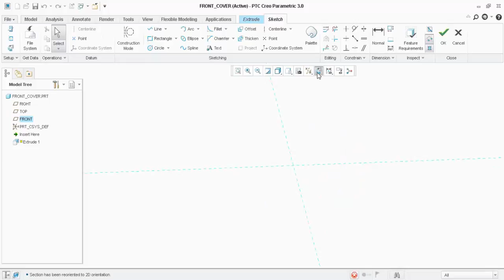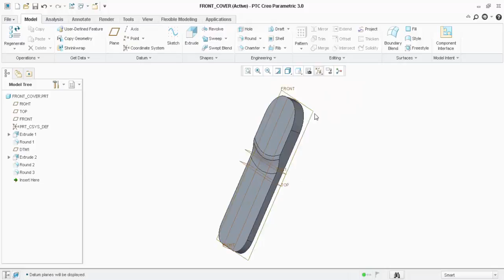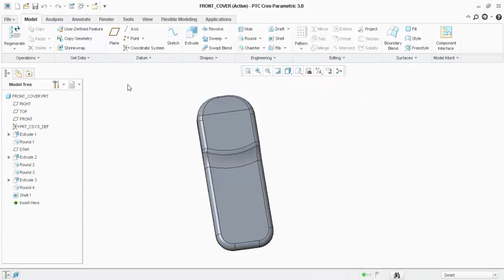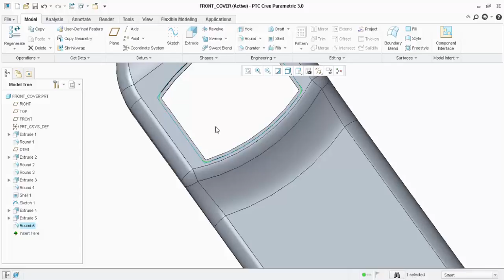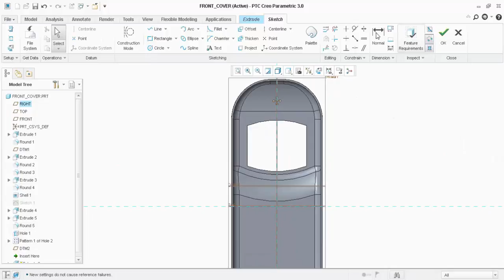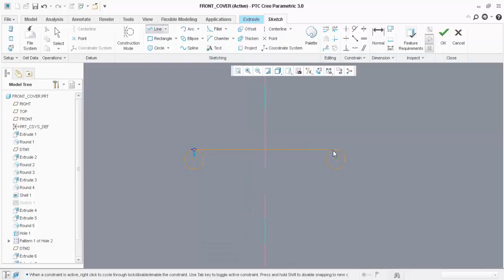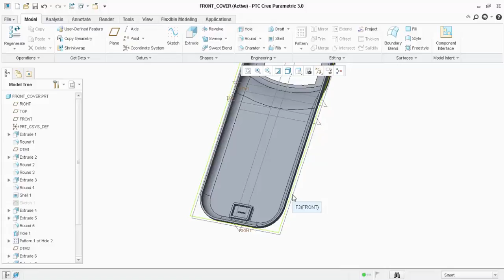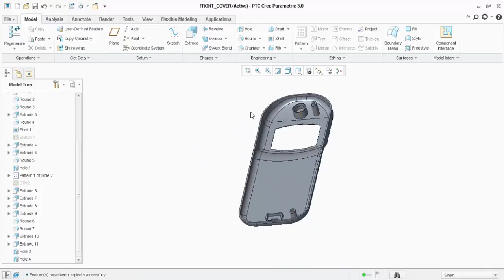Diseno Mecanico y Producto - Creo 3.0 Curso 01-08 - Front Cover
Curso gratuito de entrenamiento en Diseno Mecanico y de Producto.